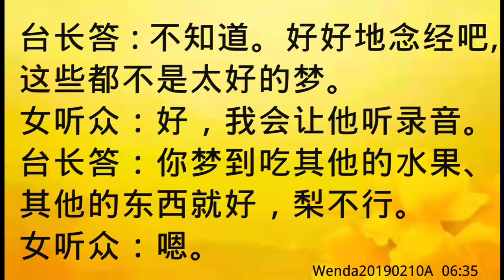卢台长开示：梦见吃梨，寓意分离Wenda20190210A 06:35